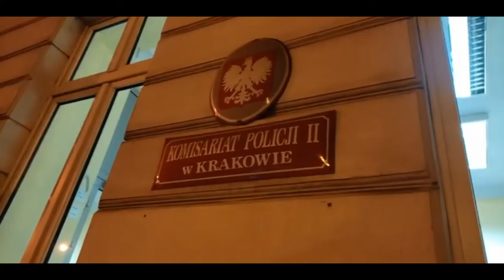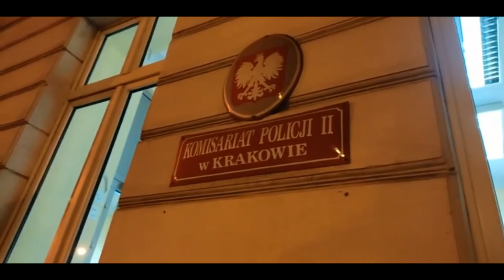Ciasny Wiesiek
przesmiewczo specjalnie dla Piotrka CHWDP